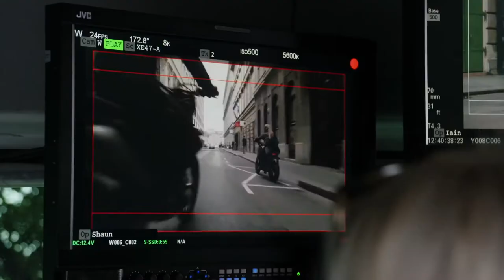Future Featurette Marvel Studios' Black Widow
We've been waiting for this one, turn it up 🔊 Check out this brand new featurette connecting Marvel Studios' “Black Widow” to the future of the MCU. Don't miss experiencing it this Friday, tickets and pre-orders available now. Marvel.com/BlackWidow